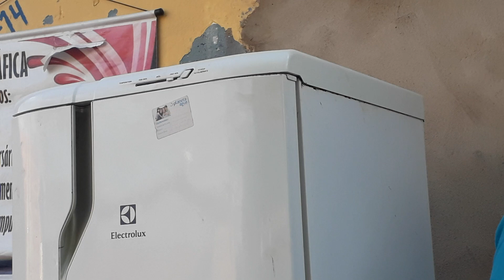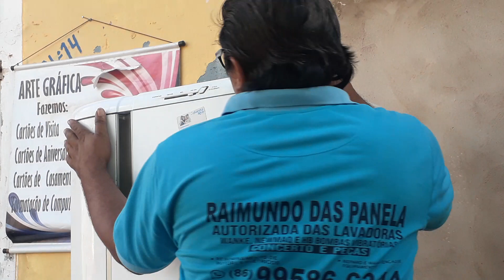recuperando tampa de geladeira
Como recuperar tampa de geladeira?